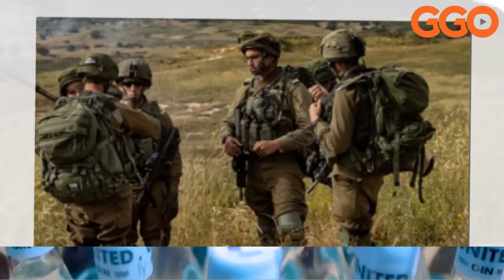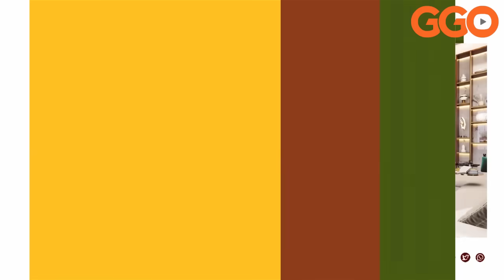UKO INDAKE ZIRI GUFASHA HAMAS KWIHAGARARAHO no KURASA ISRAEL||HEZBOLLAH NAYO YIYEMEJE INTAMBARA